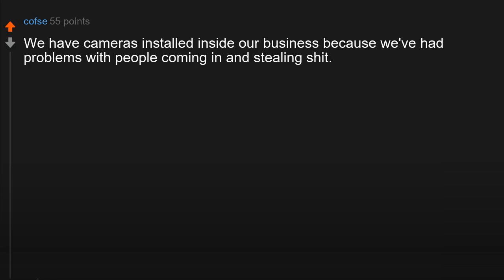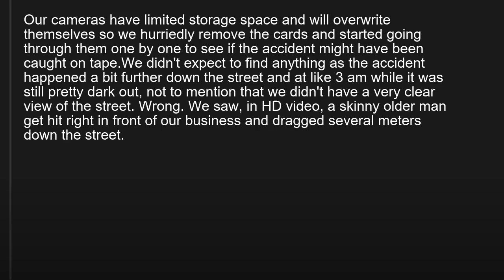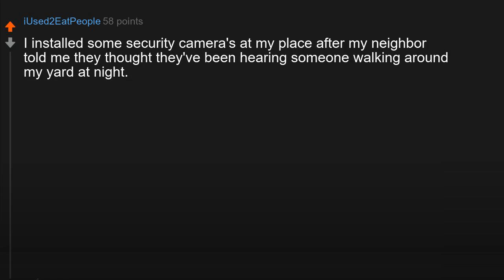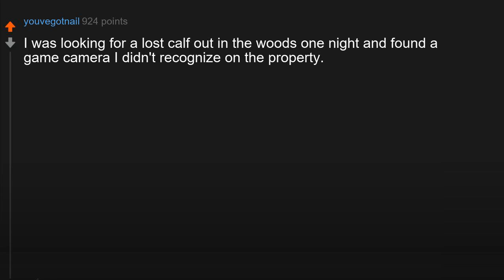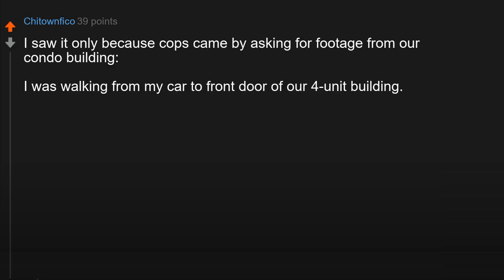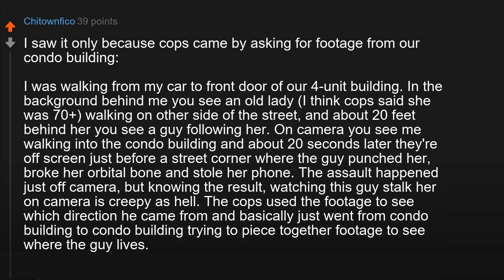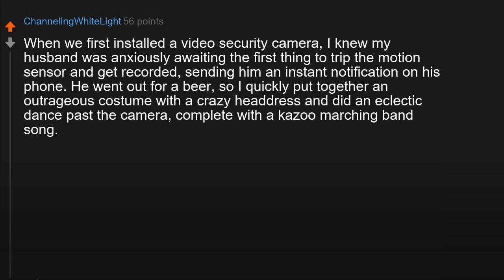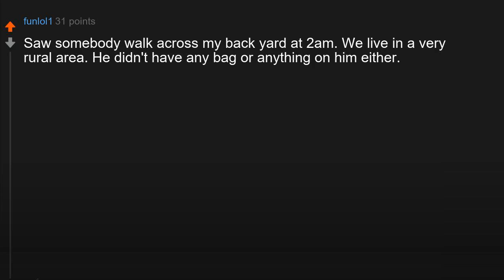People of Reddit with security cameras, what is the creepiest thing you’ve caught on video (Part 2)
People of Reddit with security cameras, what is the creepiest thing you’ve caught on video?